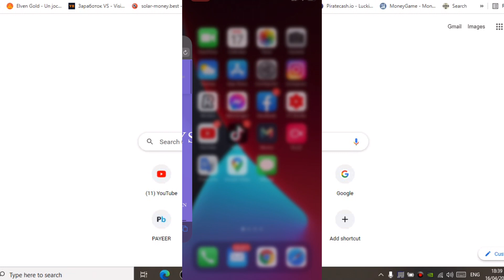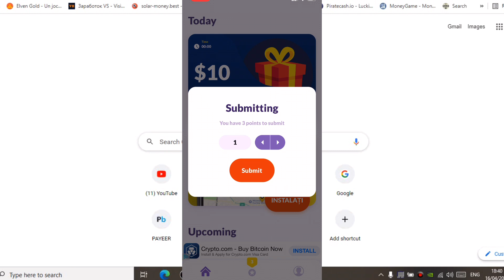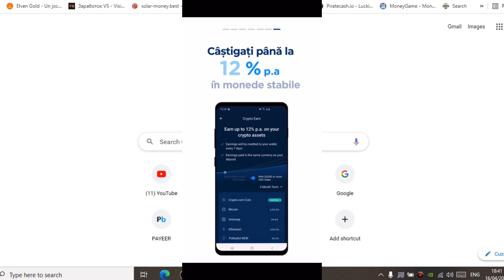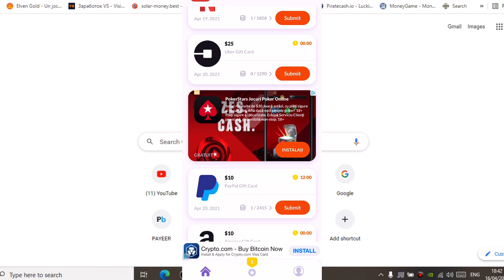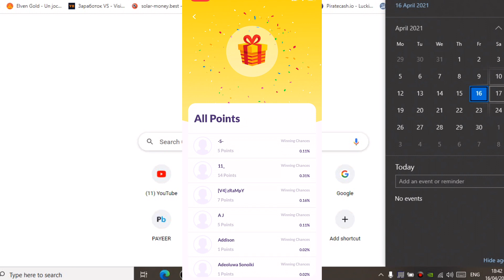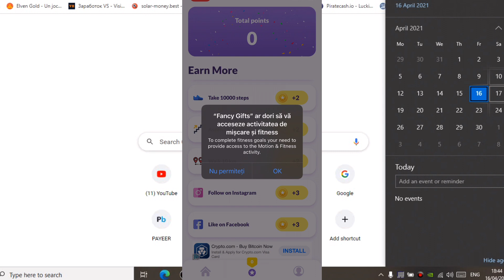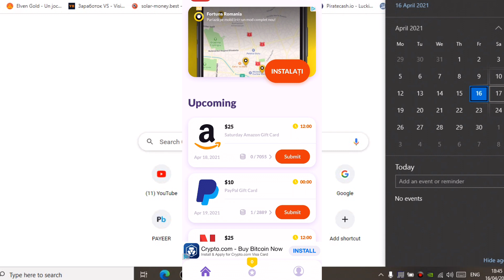Câștiga bani online in paypal din aplicatie mobil fara investiție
🛣️ Romania Bacau
🔴Discord Server : TUTORIALEAPP#3913
🔴Facebook Tutoriale app

Telegram grup